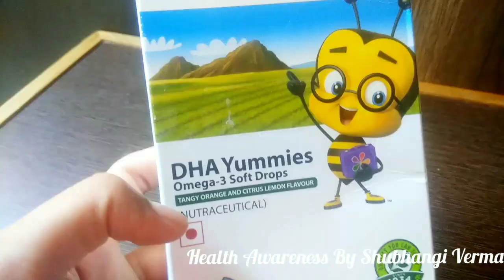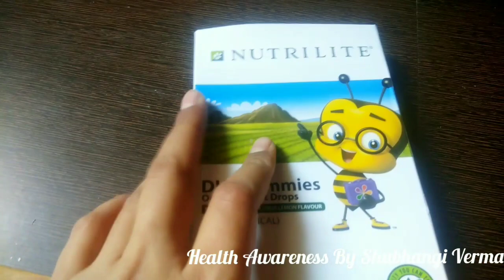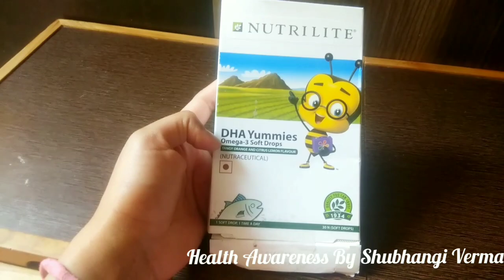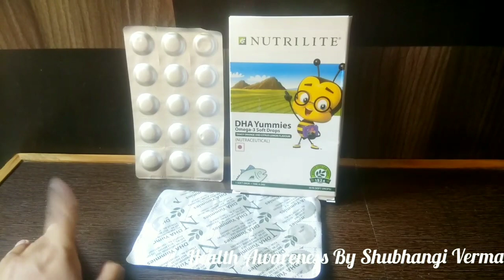बच्चो के दिमागी और शारीरिक विकास के लिए ज़रूर बच्चो को खिलाए नट्रिलाइट DHA Yummies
DHA Yummies

Amway Nutrilite DHA Yummies Omega 3 soft drop for kids brain health and over all development

DHA as well as Vitamin D. DHA contributes to the maintenance of normal brain function.*

Vitamin D contributes to the normal function of the immune system in children. Vitamin D is needed for normal growth and development of bone

in children.

(*The beneficial effect is obtained with a daily intake of 250 mg of DHA)

Benefits

DHA Yummies contain the Omega-3 fatty acids EPA and DHA as well as Vitamin D. DHA contributes to the maintenance of normal brain function.*

in children.

Use Instructions

Suggested Daily Intake: 1 Soft Drop Per Day